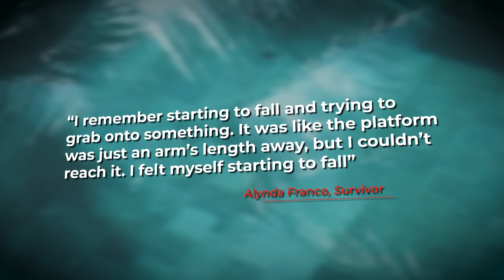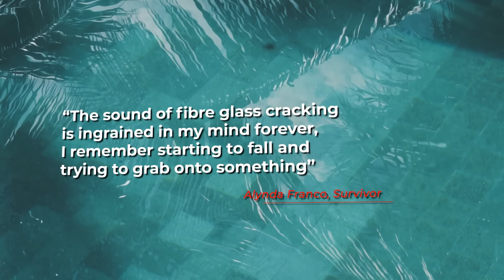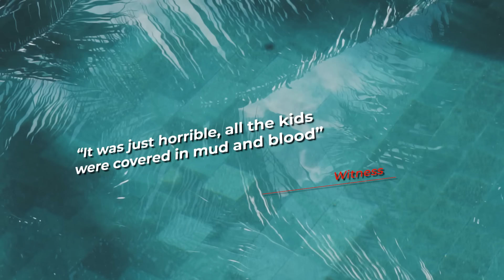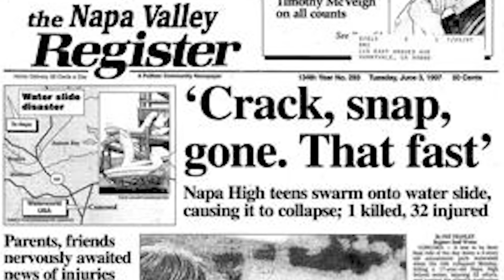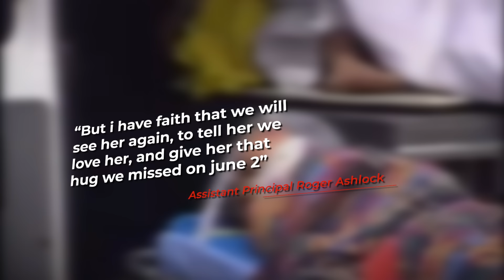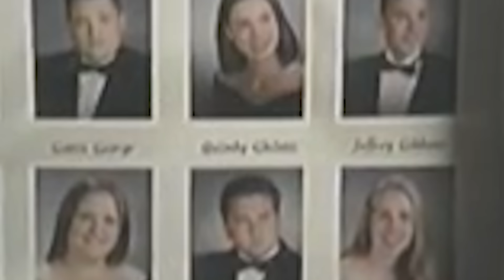The Banzai Pipeline Slide Disaster | The Death Of Quimby Ghilotti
On the 2nd of June 1997, a long, fun day at Concord Waterpark was coming to an end for the seniors of Napa High School when a group of them decided they were going to uphold the school tradition of what was known as “clogging” before they left. The idea involved clogging the Banzai Pipeline water slide, causing a massive pile up before shooting into the waters below together. Little did they know, what was to come would be anything but a joyous memory, more of a nightmare that continues to haunt many of them to this day. This is the horrific story of the Concord waterslide disaster.

- Motion Array​​
Music